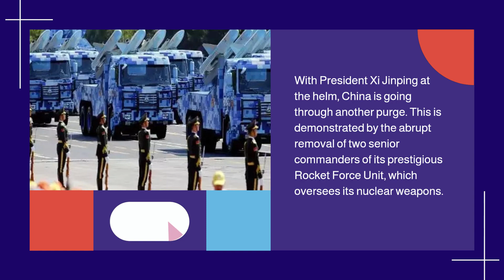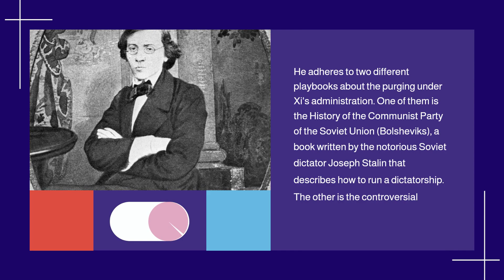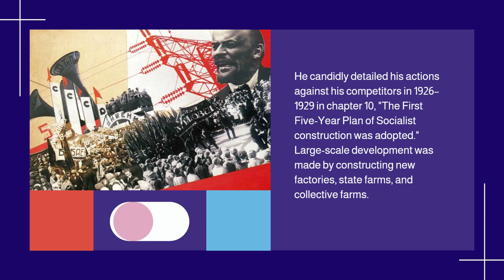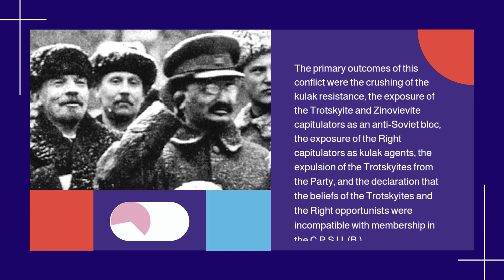How China's purging playbook was inspired by a badly written Russian horror fiction authored by Xi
How China's purging playbook was inspired by a badly written Russian horror fiction authored by Xi Jinping

Nikolai Chernyshevsky's book "What is to be Done?" serves as a source of inspiration for Xi Jinping, who uses it to identify and neutralize any threats from important allies, both military and civilian, in order to maintain his position as China's top power.

With President Xi Jinping at the helm, China is going through another purge. This is demonstrated by the abrupt removal of two of the senior commanders of its prestigious Rocket Force Unit, which is in charge of overseeing its nuclear weapons.

The People's Liberation Army (PLA) general Li Yuchao and his deputy had allegedly "disappeared" for a number of months. The Chinese Communist Party (CCP) central committee member Xu Xisheng and former deputy navy head Wang Houbin are the new successors.

This action is interpreted as Xi's attempt to tighten his hold on the PLA. Prior to this, Qin Gang, the Chinese foreign minister, vanished inexplicably. Wang Yi has taken his place.

Since assuming power in 1949, the CCP has undergone numerous purges. Among the prominent figures who have fallen prey to the power struggle recently are Zhao Ziyang, the general secretary, and Hu Yaobang, the outgoing secretary. Purges have become a regular feature of the Chinese dictatorship, targeting not only a number of province heads but also several generals, as well as the mayors of Beijing and Shanghai.

Xi Jinping made sure his main opponents were removed. Zhou Yongkang and Bo Xilai are incarcerated. Members of the Politburo Sun Zhengcai and Ling Jihua have also been attended to in the guise of an anti-corruption effort.

A minimum of two generals from the Central Military Commission were abruptly dismissed; one of them passed away, and the other is being detained on suspicion of corruption.

Xi's models for the Chinese Opposition clearance
With regard to the purging that occurs under Xi's administration, he adheres to two different playbooks. One of them is the History of the Communist Party of the Soviet Union (Bolsheviks), a book written by the notorious Soviet dictator Joseph Stalin that describes how to run a dictatorship. The other is the controversial utopian novel What is to be done? by Russian author Nikolai Chernyshevsky.

This book, which Stalin released in 1939 as a guide for a "short course" for communist cadres, had a significant impact on the Chinese Communist movement. It is possible to see the parallels between Stalin's manual, which detailed how he had destroyed his opponents within the Soviet Communist Party, and the purge carried out by Xi Jinping in China.

He candidly detailed his actions against his competitors in 1926–1929 in chapter 10, "The First Five-Year Plan of Socialist construction was adopted." Large-scale development was made in the construction of new factories, state farms, and collective farms.

Along with this move toward socialism, there was a hardening of the class conflict both nationally and inside the Party.
The primary outcomes of this conflict were the crushing of the kulak resistance, the exposure of the Trotskyite and Zinovievite capitulators as an anti-Soviet bloc, the exposure of the Right capitulators as kulak agents, the expulsion of the Trotskyites from the Party, and the declaration that the beliefs of the Trotskyites and the Right opportunists were incompatible with membership in the C.P.S.U.(B.).